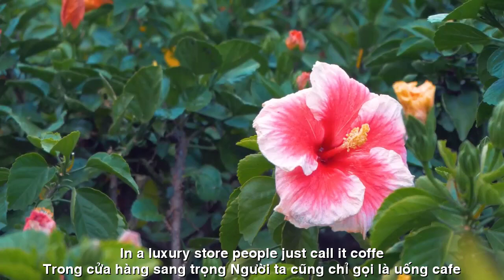[FULL HD] SÀI GÒN AI DÈM CHÊ ||VĨNH DƯƠNG NGUYỄN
ĐẾN VỚI
NHÀ THƠ VĨNH DƯƠNG NGUYỄN
TÁC PHẨM:SÀI GÒN AI DÈM CHÊ
THƠ:VĨNH DƯƠNG NGUYỄN

SÀI GÒN AI DÈM CHÊ
Ở Sài Gòn, thành phố này chẳng ai đánh giá ai
Ở Sài Gòn, dù bạn uống cafe bệt hay ly cafe mắc tiền trong cửa hàng sang trọng, người ta cũng chỉ gọi là uống cafe, miễn là bạn cảm nhận được vị ngon, tận hưởng được hương thơm của cafe là được.
Dù bạn là anh xe ôm hay là ông chủ lớn, kiếm được ít hay nhiều, chỉ cần bạn tử tế, biết trước biết sau, thì ai cũng quý bạn hết.
Ở Sài Gòn, chẳng quan trọng bạn đi wave cũ mèm hay mấy xe đời mới, ở nhà trọ bình dân hay chung cư sang trọng. Miễn là bạn tự làm ra tiền, sống đàng hoàng, thì cứ thoải mái làm những điều mình thích, Sài Gòn tôn trọng nhau.
Ở Sài Gòn, đôi khi tiền nhiều hay ít chẳng quan trọng, bởi Sài Gòn dễ sống, chẳng phải lo đến mấy lời dèm pha.
Bởi dậy người ta mới thích ở Sài Gòn, nơi mà ta được là chính ta.
| Vĩnh.
📷 Dương Nguyễn

ENGLISH TRANSLATION
Sai Gon Who hates
In Saigon, this city no one judges anyone
In Saigon, whether you drink flat coffee or an expensive cup of coffee in a luxury store, people just call it coffee, as long as you feel the delicious taste and enjoy the aroma of coffee.
Whether you're a motorbike taxi driver or a big boss, earning a little or a lot, as long as you're kind and know it, everyone will love you.
In Saigon, it doesn't matter if you ride an old wave or a new car, stay in a cheap motel or a luxury apartment. As long as you make your own money, live a decent life, feel free to do what you like, Saigon respects each other.
In Saigon, sometimes it doesn't matter how much or how little money, because Saigon is easy to live, without having to worry about a few detractors.
Because teaching people to like in Saigon, where we can be ourselves.
| Vinh.
Duong Nguyen
​Đường liên kết của video